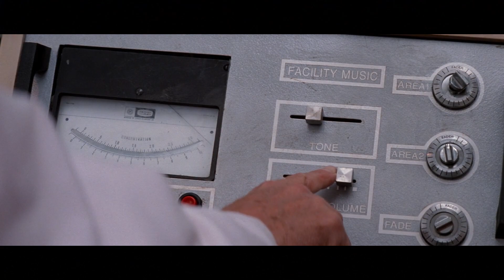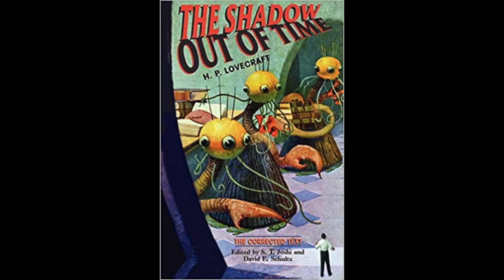In The Mouth of Madness (a retrospective movie review)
Last night I watched In the mouth of Madness. John Carpenter's third movie in his self proclaimed Apocalypse Trilogy. I had honestly forgot how good this movie is. Very cerebral and very Lovecraftian. There are so many more layers to this film that I would love to go in to, but I think I'll keep this one short and save that for another time.